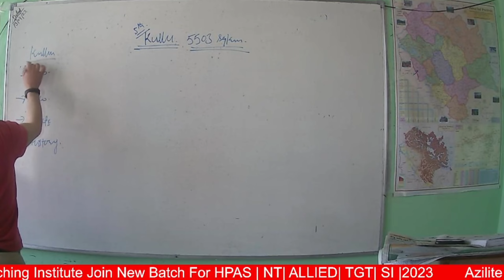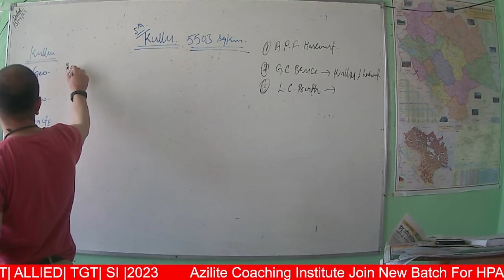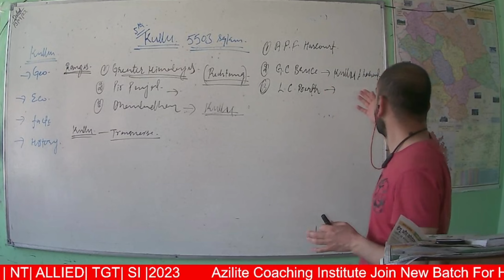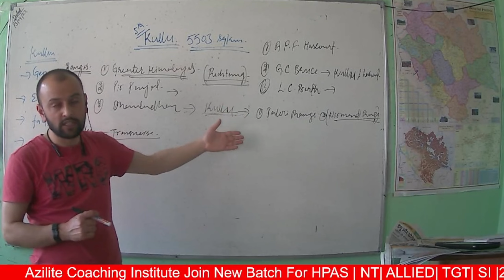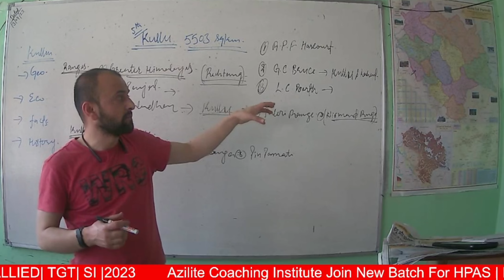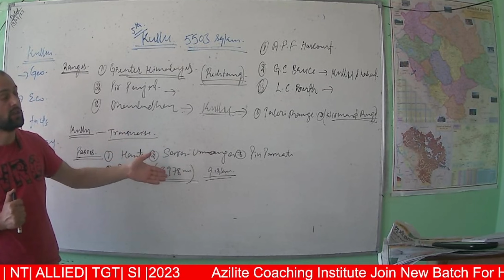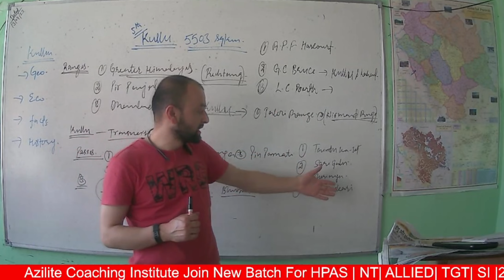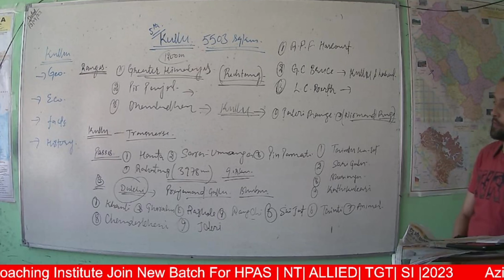History of Kullu District [ PART-1] | GEOGRAPHY | ECONOMY| Himachal G.K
*In this Lecture we cover Detailed about " Kullu district" History , Geography , Economy  for Prelims and Mains and for all Himachal state services exams.
Check out the following courses of AZILITE Coaching Institute :
HAS 2023 BATCH:-
HAS | NT | ALLIED | SI | COURSE BENEFITS:-
*General Studies Prelims & Mains + CSAT + TEST SERIES.
* Course in BILINGUAL LANGUAGE.
* 24*7 access to lectures from anywhere and on any device.
*Online chat window on real time class video for doubt clarification (to be answered same day or next day or in separate doubt clarification session) *Covers full GS syllabus for HAS Prelims & Mains
*Daily live class on AZILITE Coaching App.
*Class Duration: 2-4 Hours
*Mode: Live Online/Offline
*Team of best Teachers